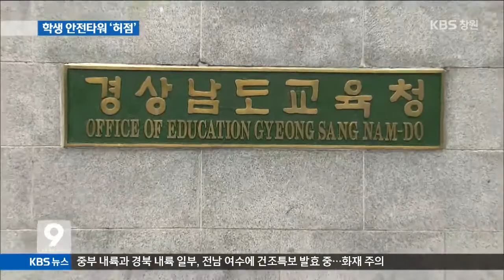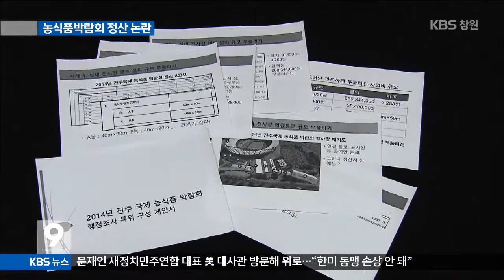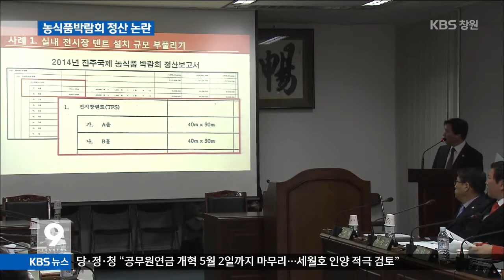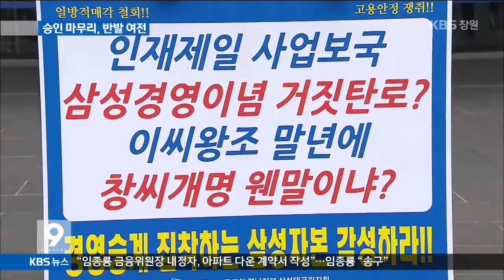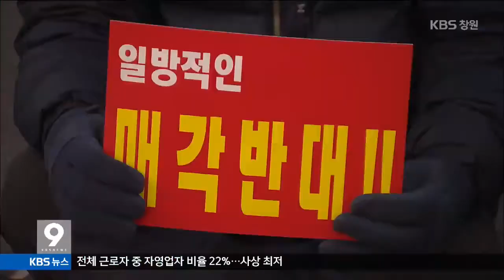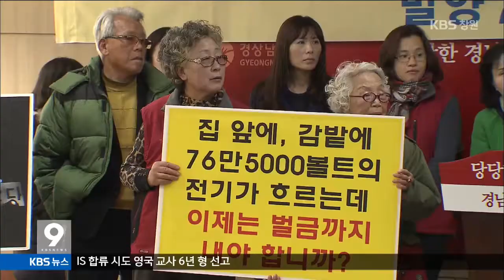[KBS뉴스9 경남] 2015.03.06(금) 뉴스 전체보기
- 국공립 어린이집도 불안
- 학생 안전타워 '허점투성이'
- 진주 농식품박람회 정산 논란
- 삼성테크윈 승인 마무리, 반발 여전